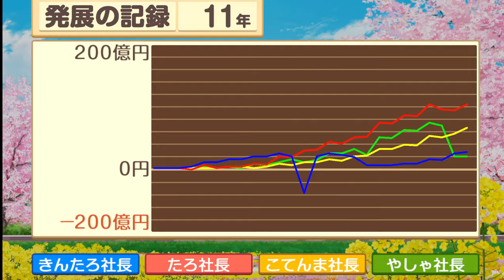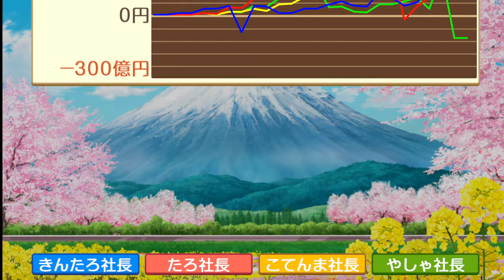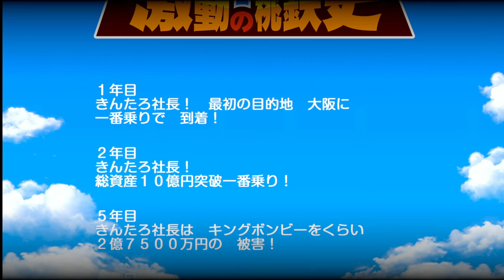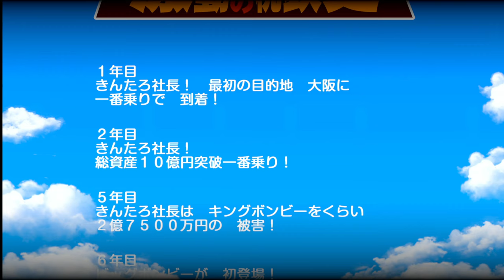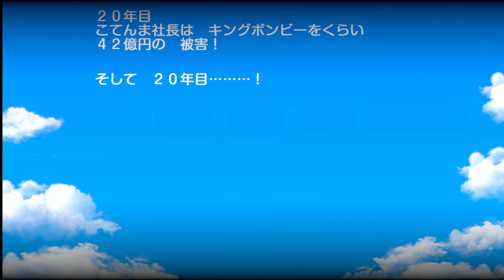【桃鉄 】桃太郎電鉄 昭和 平成 令和も定番！【BGV：3】20年 CPU 妖鬼妃 4人プレイ【Switch Live Game 】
太極拳の使い手をイメージした妨害能力を前面に出したキャラ！